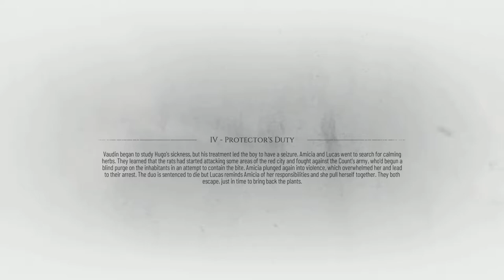Protectors Duty - A Plague Tale Requiem: Ep 4 (Full Game)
We head back out with Lucas. This time to go find the boat Captain